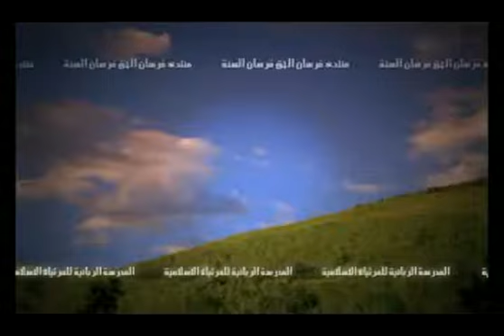عدنان العرور :: ملف الصوفية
الشيخ خالد عبد الله يفتح ملف الصوفية مع الشيخ عدنان العرور في برنامج سهرة خاصة على قناة الناس الفضائية

الاسم : عدنان بن محمد بن محمد العرعور.
الجنسية : سوري .
تاريخ الولادة : 1368 هـ.
مكان الميلاد : حماة ـ سورية .
المؤهلات العلمية : شهادة جامعية ــ دبلوم تربية

الأعمال التي قام بها : ـ
ــ مدرس .
ــ مدير علمي للبحوث والنشر .
ــ مشرف علمي على مشروع جمع السنة النبوية في مؤلف واحد .

المؤلفات :
1) السبيل إلي منهج أهل السنة والجماعة .
2) منهج الاعتدال في قضايا الإيمان والتكفير .
3) أحكام القنوت .
4) الواقع المؤلم بين المعالجة المرتجلة والتأصيل الصحيح .
5) صراع الفكر والاتباع .
6) صراع العقل والنقل .
7) التيه والمخرج .
8) صفات الطائفة والمنصورة .
9) أدلة إثبات أن جدة ميقات .
10) الصحوة الإسلامية بين الفتنة والثبات .
11) حكم التأمين بين التساهل والتشدد .
12) التشاؤم : أنواعه , صوره , أحكامه .
13) ثلاث صلوات مهجورة .